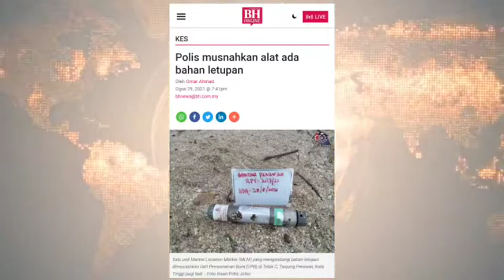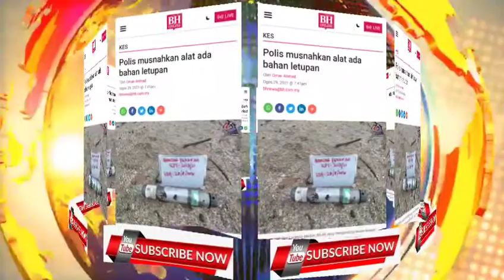INFO KINI‼️Polis musnahkan alat ada bahan letupan